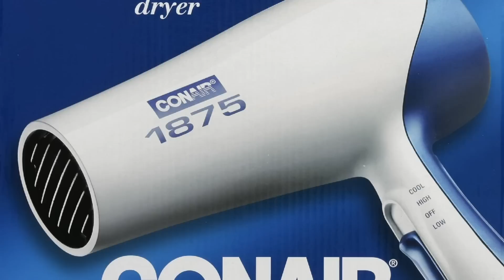CÓMO ELEGIR UN SECADOR DE CABELLLO | CERAMICO IONICO Y TURMALINA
Que es lo que debes saber antes de comprar un secador de cabello? Pues todas las cosas importantes a revisar, como el material de calefacción y demás te lo dejo en este video. Espero que lo disfrutes!

                                           🔺  VISITA MI TIENDA! 👇